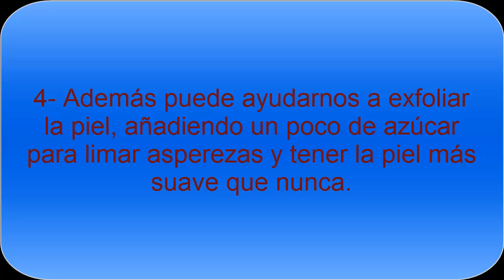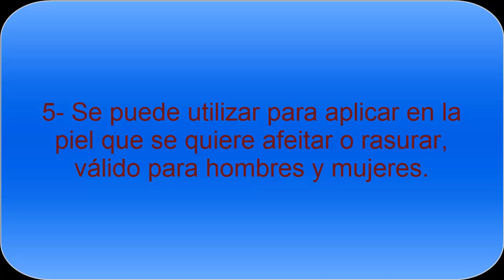Los mejores usos de la vaselina en Belleza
La vaselina es un producto que tiene diferentes usos interesantes y en belleza la vaselina puede tener usos indicados para el cuidado de la piel, maquillaje, uñas, entre otros que se pueden ver en el vídeo.